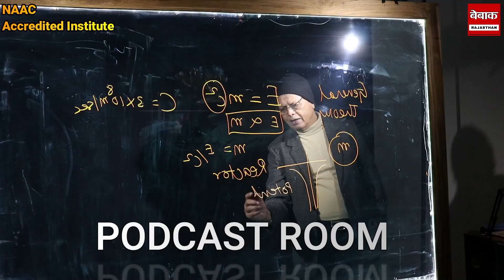Vair MLA Bahadur Singh Koli ने ड्यूटी कर रही महिला RTO इंस्पेक्टर से की अभद्रता.